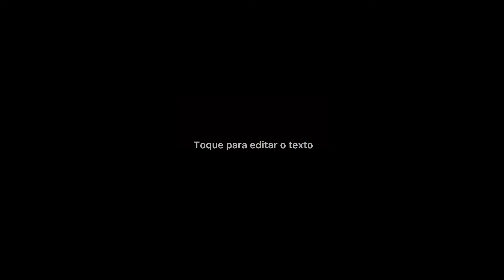Troca de figet toys / Trocandp foget toys !!